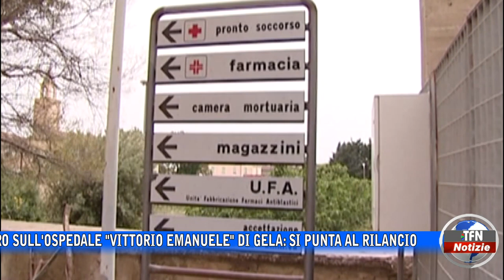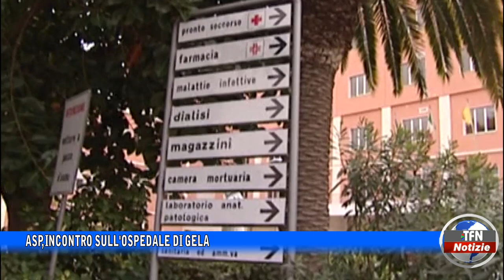Asp, incontro sull'Ospedale di Gela